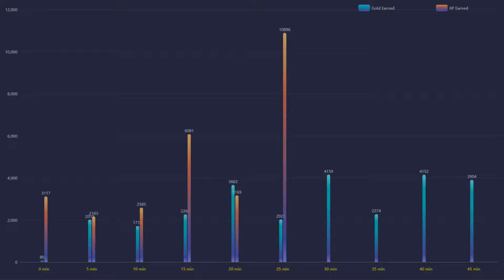Dota WTF! I CALL MOMMY! | Dota Ability Draft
🌌 Featured players:
🌌 Favourite heros:
◾️ Juggernaut / Pudge / Terrorblade
⏩ Social Media coming soon!
🤝 Credits:
🔹 Art:
◾️Serein - Renconcile
◾️Triton - Borealis
◾️Serein - Anesthesia
◾️VANDAII - Autumn
◾️Kedam - Plume
◾️Xandra - Petrichor
◾️list="Musi
◾️Shal - Arrival
◾️AK - Flying
◾️Liam Thomas - I Shouldn't
◾️Amadeus - Falling